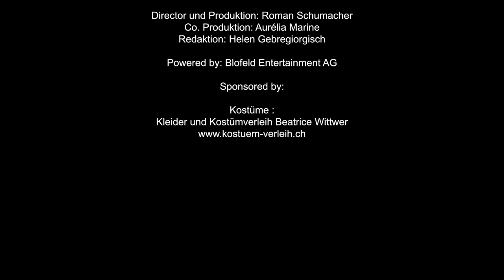THE KORAY SANCHEZ SHOW - Zu Gast: Politik Special Grüne Balthasar Glättli & SVP Andreas Glarner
THE KORAY SANCHEZ SHOW

EDUTAINMENT PUR!

Jeden Freitag Abend eine neue Folge!

Koray begrüsst die spannendsten Menschen rund um den Erdball und führen zeitlose Gespräche über die wirklich grossen Fragen der Menschheit und wir haben vor allem: Spass!

Freitags, 19 Uhr hier auf Youtube